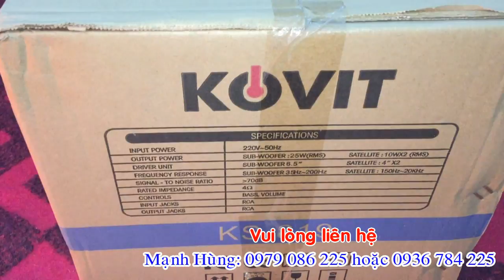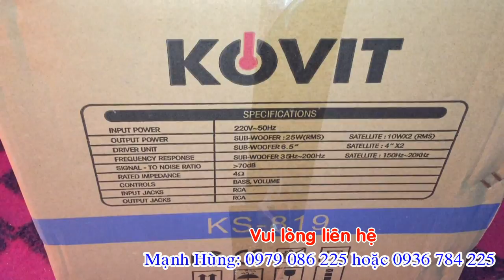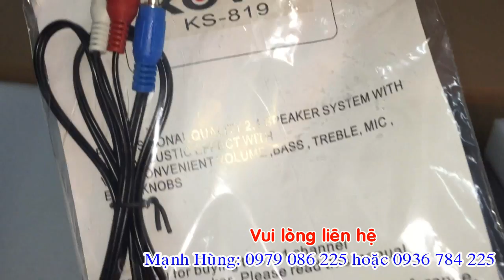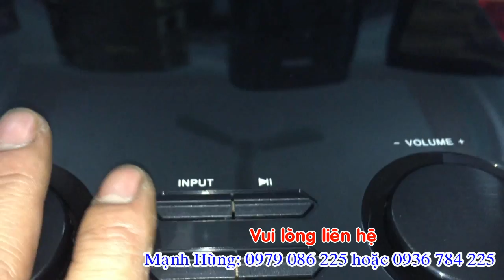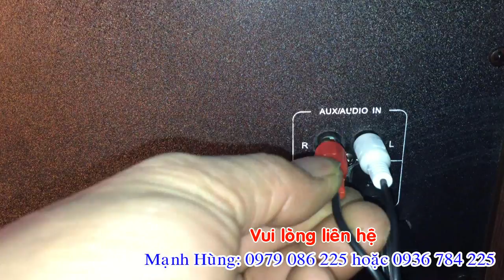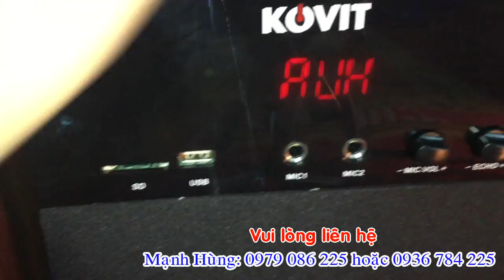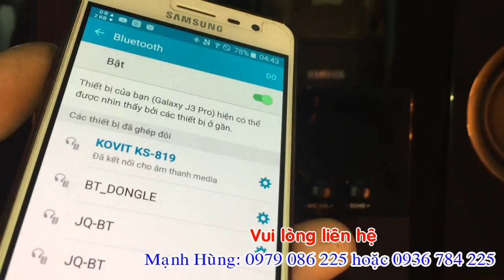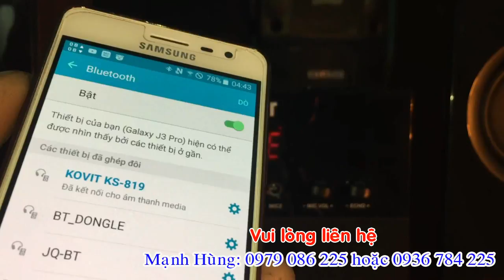LOA VI TÍNH KOVIT KS-819 NGHE NHẠC QUÁ HAY***giá rẻ lh 0936784225 -0979086225***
Cửa Hàng Điện tử MẠNH HÙNG***Thôn 3 Tân hương-Ninh Giang-Hải dương**ĐT: 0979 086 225 hoặc 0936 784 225**Chuyên Mua bán các mặt hàng điện tử***lắp đặt các hệ thống âm thanh nghe, nhìn ***Nhận bảo hành, Sửa Chữa Các thiết bị điện tử.***Đảm bảo uy tín, chất lượng cao